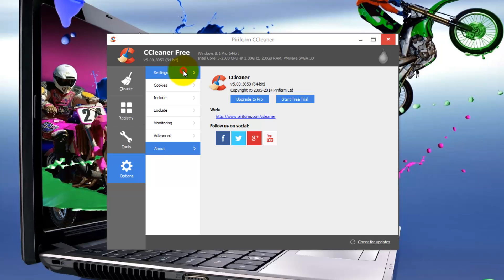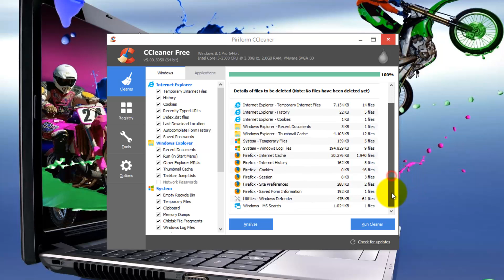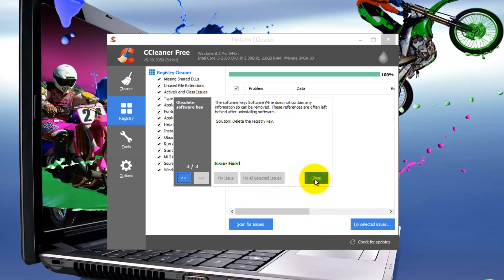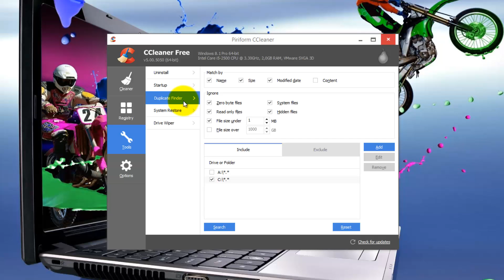CCleaner 5.0.5050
CCleaner 5.0.5050    Tutorial